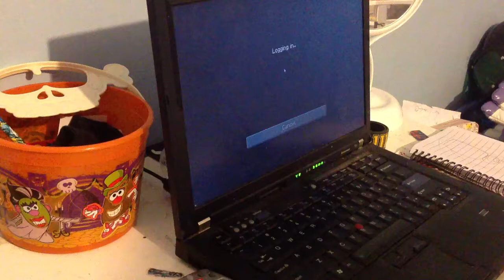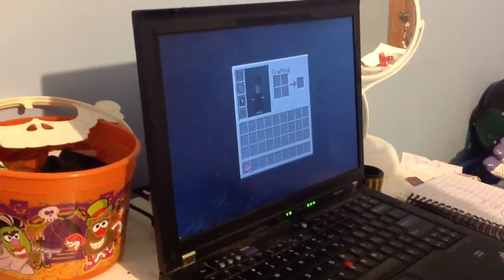Hunger games 12